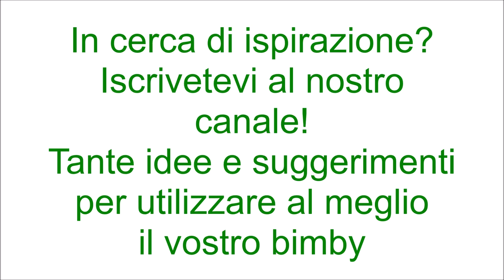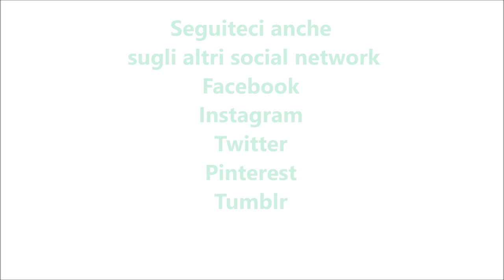Insalata di pollo bimby TM6 TM5 TM31 TM21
Ingredienti:
500 g di petto di pollo tagliato a fette
600 g di acqua
300 g di lattuga
2 carote tagliate a julienne
scaglie di parmigiano q.b.
sale e pepe nero q.b.
30 g di succo di limone
30 g di olio e.v.o.
100 g di maionese
crostini di pane e origano q.b.
4 pomodorini tagliati in quarti